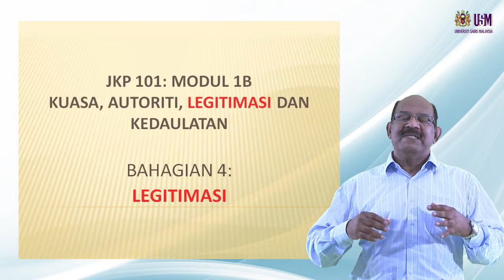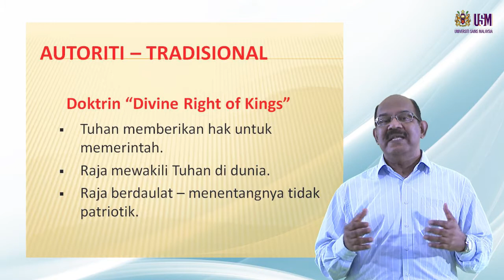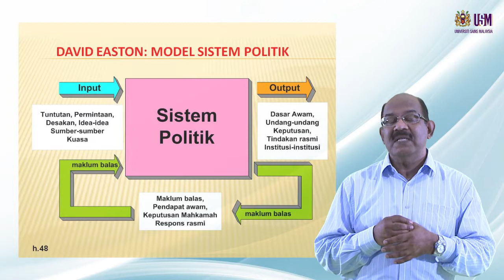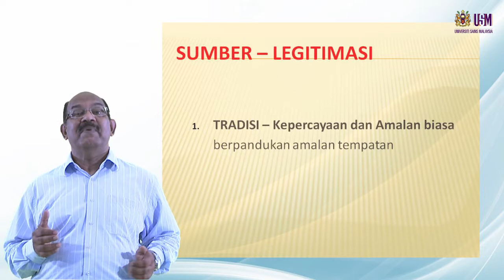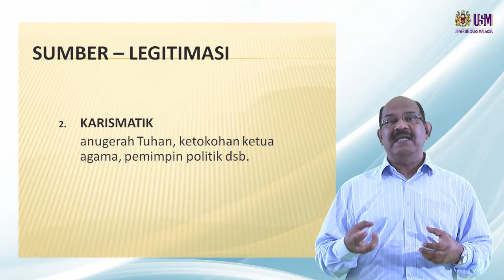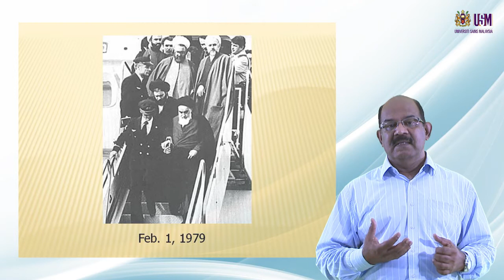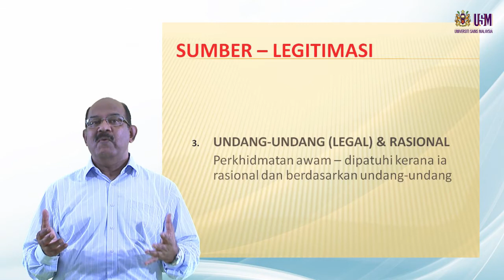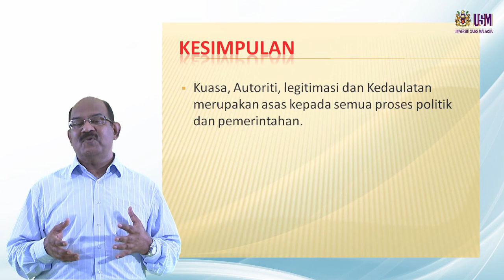JKP 101 Legitimasi Bahagian 4